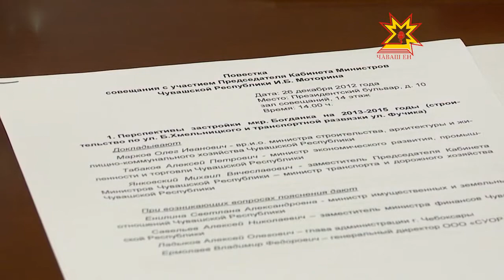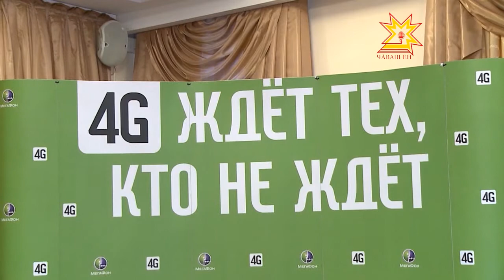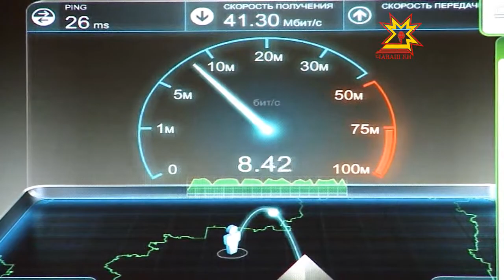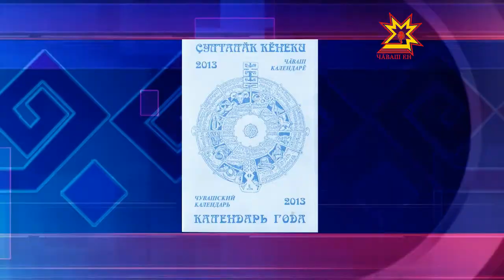Республика. 27.12.2012 (на чувашском)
В выпуске:
- Чăваш Республикинче LTE технологи ĕçлеме пуçланă
-  Чи пултаруллă студентсем балне  пухăнчĕç
- «Богданка» микрорайона аталантараланнă
- Çăлавçăсен професси уявĕ
- Кÿкеçри шкул-интернатра Çĕнĕ çул уявĕ
- Приватизацилле хваттерсем
- Çĕнĕ Çул уяв